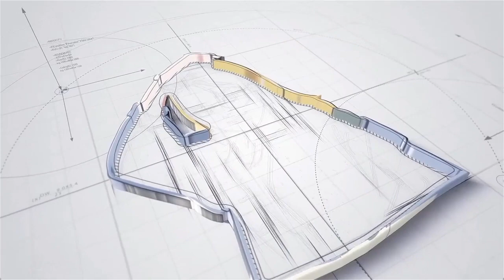Doctor Who Season 13 Episode 05: Survivors Of The Flux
The Doctor, a mysterious 2,000-year-old time-travelling figure, and his companions journey across time and space in a ship known as TARDIS.